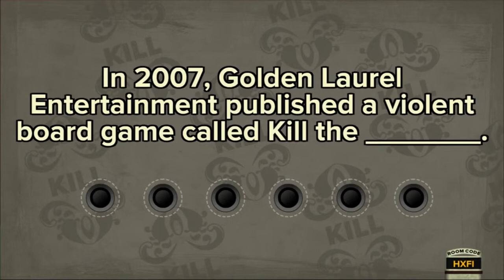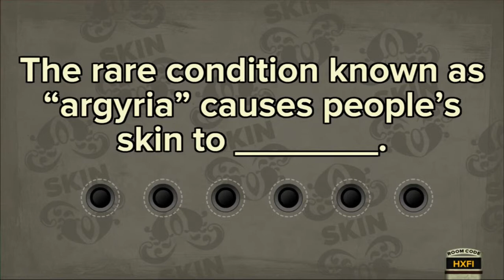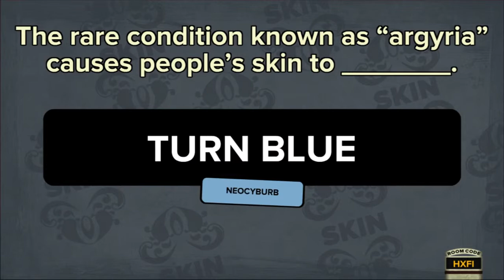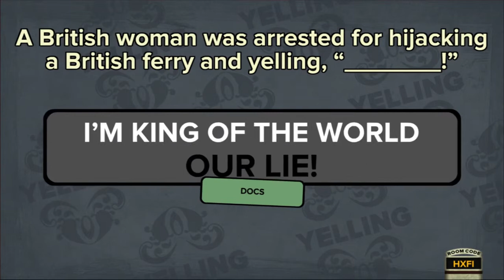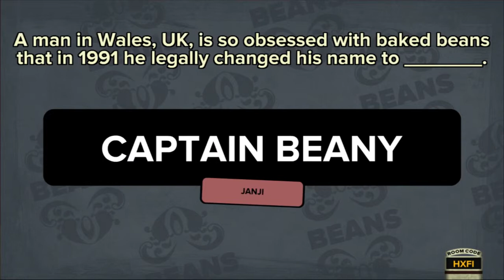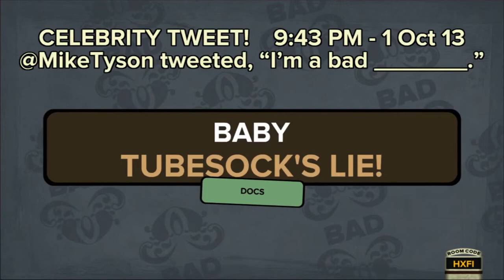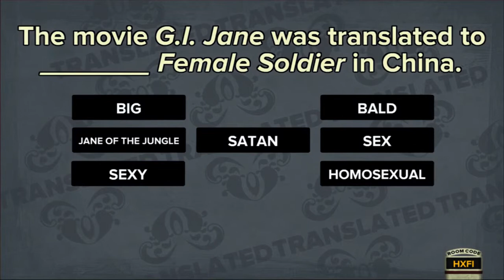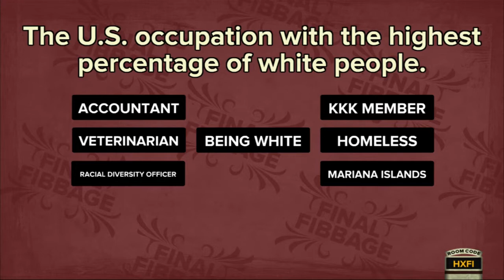Jackbox night 3 - Fibbage part 2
People pressing "New Game" too fast